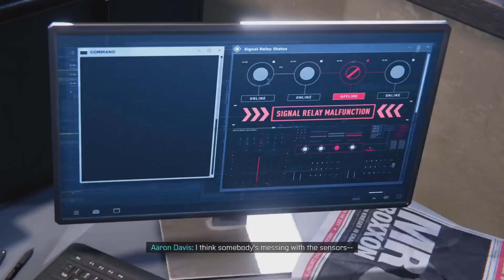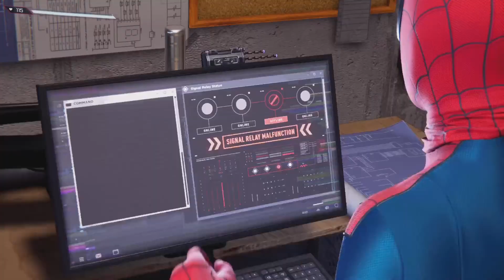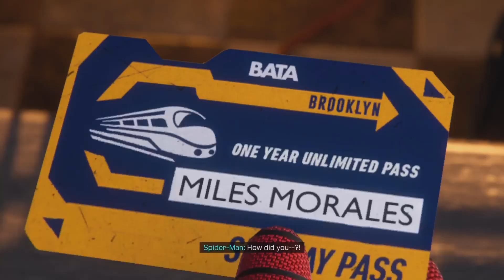Spider Man || Ep-2 || (Miles Morales) || Ps5 Gameplay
thanks.